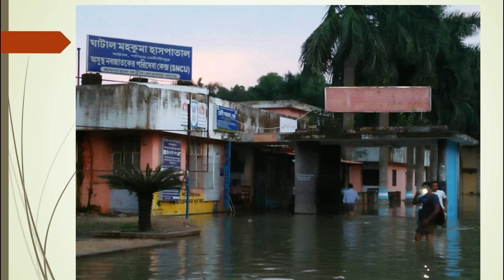ঘাটাল আমার শহর ।। ভাসা পুল কলেজ হাসপাতাল Ghatal vasa pool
This video is regarding Ghatal ভাসা পুল  , hospital , college